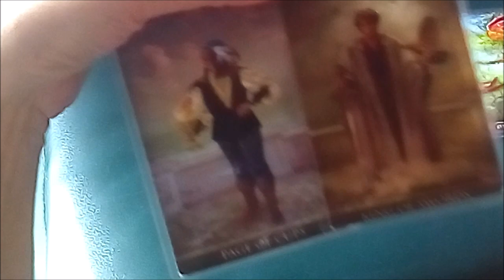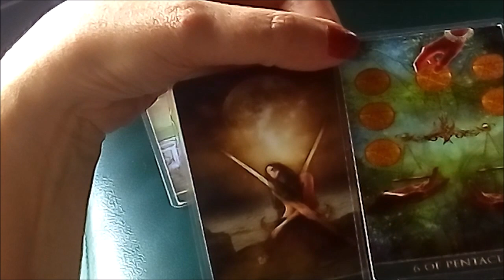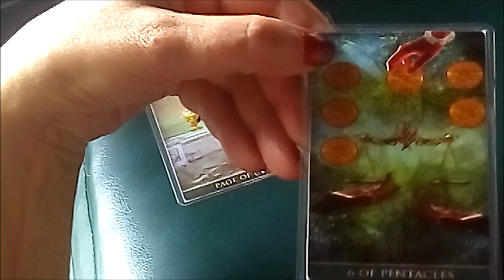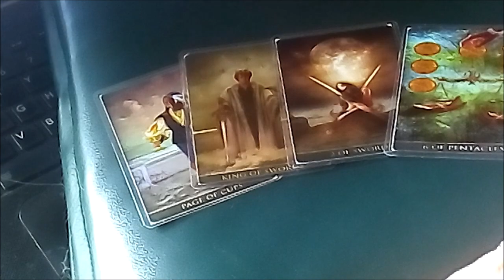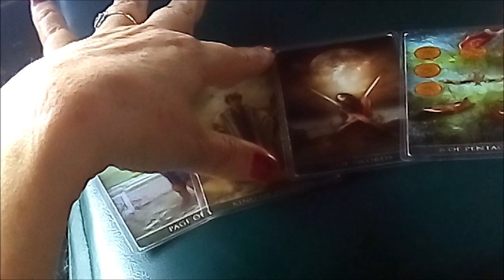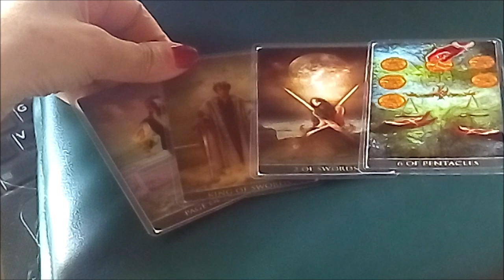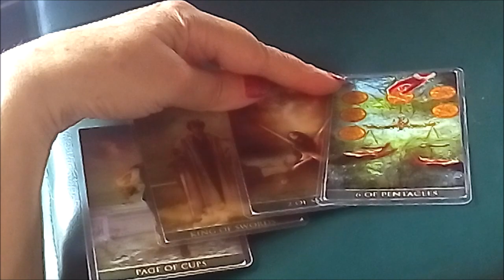CANCER DESICION ENTRE DOS AMORES O SI ABRES LA PUERTA O NO AL AMOR. FALTA TENER CLARO QUE SIENTES TU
Por lecturas personales  O ESTUDIO EVOLUTIVO comunícate por mensaje a what sapp al 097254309 si es de Uruguay. Si es de otro país le agregas adelante del numero +598 Y DESPUES 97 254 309